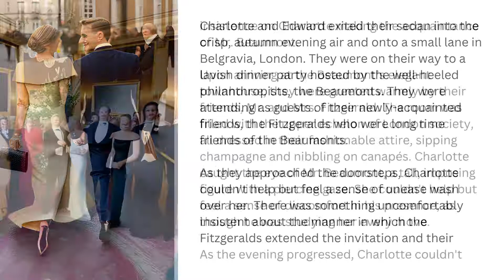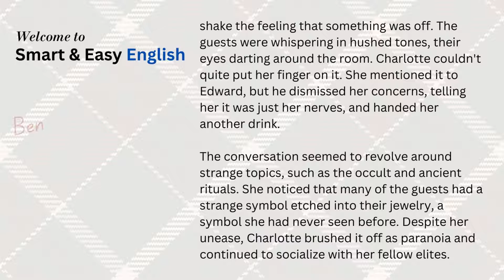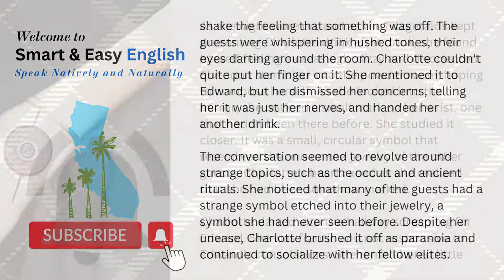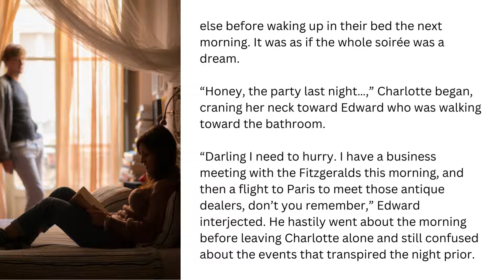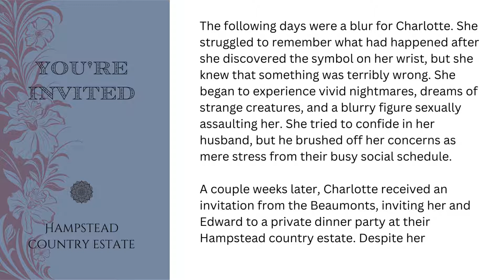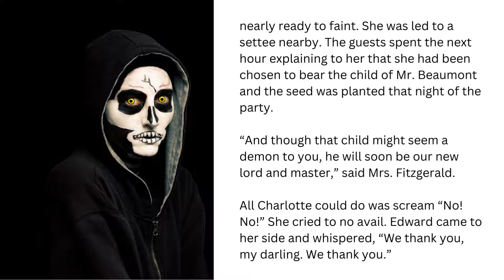🌟 Learn English Audio Story/Book 🎧🗣️ American Accent Training & Listening Practice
This is short story read by an American native speaker, Ben. Perfect for accent training and listening practice to improve your English skills. Turn on subtitles (available in 30+ languages) in order to understand 100%.

or visit smartandeasyenglish.com for links to all our books

ABOUT
Ben, founder of Smart and Easy English (an American native speaker from California) reads clearly and at a natural pace for you to shadow. Excellent exercise if you want to improve your American accent.

Ben speaks with a standard, neutral American accent - the type of accent as spoken and understood by the majority of educated native speakers in the United States. This is the way a professor lectures to a class, the way a national newscaster broadcasts, the way that is most comfortable and familiar to the majority of native speakers.